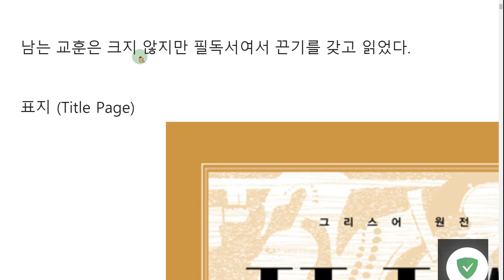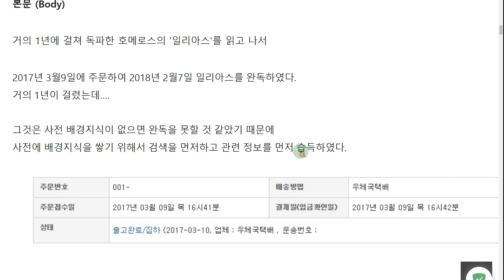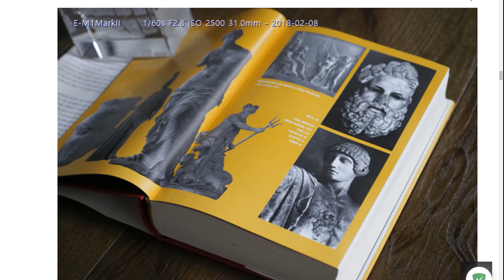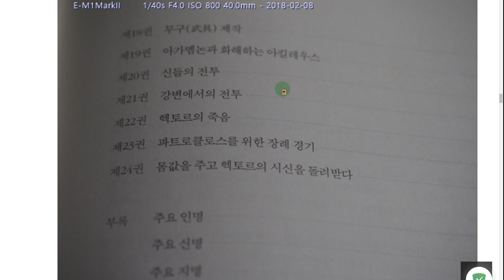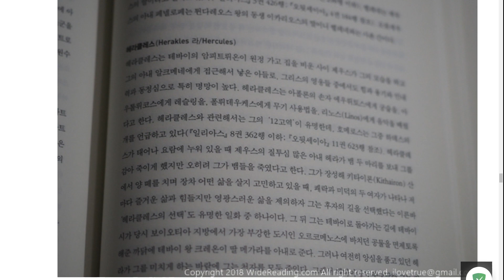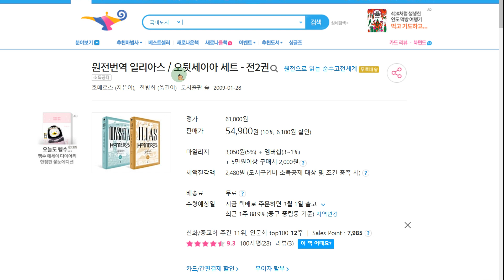호메로스의 '일리아스' 서평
한 줄 평: 서양 문화를 이해하기 위해서 필독이 필요하다.

거의 1년에 걸쳐 독파한 호메로스의 '일리아스'를 읽고 나서

2017년 3월9일에 주문하여 2018년 2월7일 일리아스를 완독하였다.
거의 1년이 걸렸는데….

그것은 사전 배경지식이 없으면 완독을 못할 것 같았기 때문에
사전에 배경지식을 쌓기 위해서 검색을 먼저하고 관련 정보를 먼저 습득하였다.

고전, 인간을 말하다 일리아스 1편

EBS 의 통찰이란 프로그램에 일리아스가 잘 소개되어 있어서 도움이 많이 되었다.

사전에 일리아스의 기술 방식과 그 시대의 인간과 신에 대한 생각, 가치관을 알고 책을 접하니 거부감이 덜 했다.

그렇지 않고 바로 책을 읽었다면 도중에 그만 두었을 것 같다.
중.후반을 넘어가면 아킬레우스가 전투에 참여하게 되는데 전개가 빨라지면서 속도가 붙게 된다.
그 상태에서 어어 하다 보니 허무하게 끝난다.

전체적인 스토리
트로이전쟁이 일어나며 그 전쟁 속에서 영웅들의 서사시가 펼쳐진다.
인간들의 싸움에 신들도 관여하게 되며 어느 시기가 되니 신들도 피터지게 싸운다.

스토리가 단순하지만 막상 글로 적을려고 하니 뒤죽 박죽이다.
일리아스만 읽으면 안 될 것 같고 오딧세이아도 함께 읽어야 전체적인 틀이 잡힐 것 같다.

일련의 과정에서 그 시대의 시대상과 사람을 대하는 가치관 그리고 신을 대하는 가치관을 엿볼 수 있다.
아름답지 않은 비유가 굉장히 많이 나오며 이런 비유때문에 몰입하기 힘들다.

상식을 뛰어넘는 독특한 표현들이 많이 나오지만 미려한 문구 자체를 사용할 수 없는 문체다 보니, 그 감동은 덜 한 것 같다.

서구문명이 지배하고 있는 현 시대에 그들의 가치관을 이해하기 위해서 필독할 가치가 충분히 있다.
하지만, 무턱대도 읽지 말고 사전 배경지식을 쌓고 읽어야 완독이 가능할 듯 하다.

아마존 인기 100대 무료 전자책
아마존 인기 100대 유료 전자책